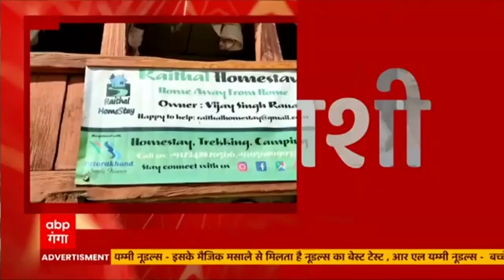Etah: पत्रकार सुनील कुमार को बड़ी राहत, राष्ट्रीय मानवाधिकार आयोग ने दिलाई 2 लाख की राहत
एटा के पत्रकार सुनील कुमार को बड़ी राहत..राष्ट्रीय मानवाधिकार आयोग ने पत्रकार को दिलाई 2 लाख रुपये की अंतरिम राहत..फर्जी मुकदमे में पुलिस ने भेजा था जेल